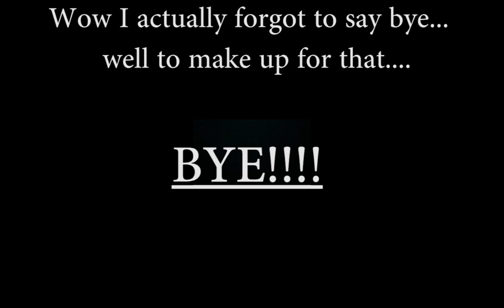We meet the prince or Aredia city!! | Pokemon Brick Bronze #1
hey guys ok so this series will only be once in awhile but I still hope you enjoy!! :)